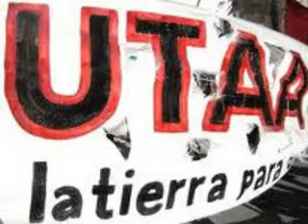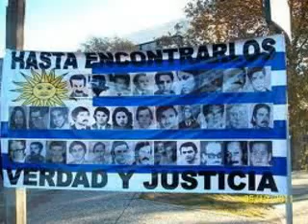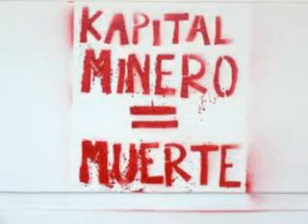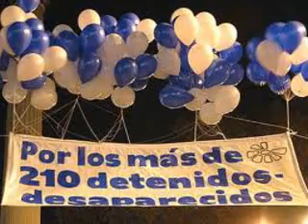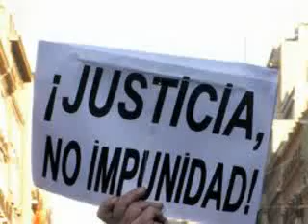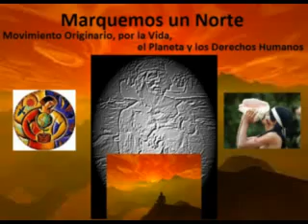5 Para cumplir con el plan IIRSA Represión violenta contra indígenas defensores del Tipnis en Bolivia SOMOS EL PRESENTE